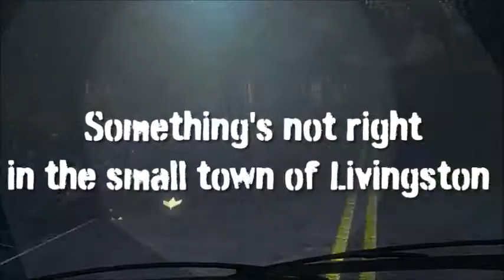Small Town Terrors: Livingston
Despiertas en un hospital y no hay rastro alguno de tu familia. La ciudad es un caos a causa de una epidemia y debes mantenerte alerta y a salvo.

Recorre la ciudad en busca de pistas y botiquines de primeros auxilios que te proporcionarán la salud necesaria para avanzar en esta aventura. Explora laboratorios químicos, desagües y edificios en ruinas y no te dejes vencer por las fuerzas del mal.

Encuentra a tu hija y escapa de la ciudad antes de que ambas se infecten en Small Town Terrors: Livingston.